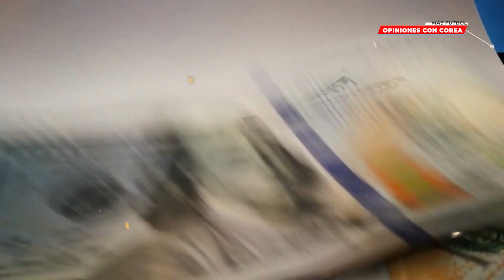ESTA ES LA BRUTAL SUMA MILLONARIA QUE MOTIVA A MOTAGUA A HUMILLAR A TIGRES😱